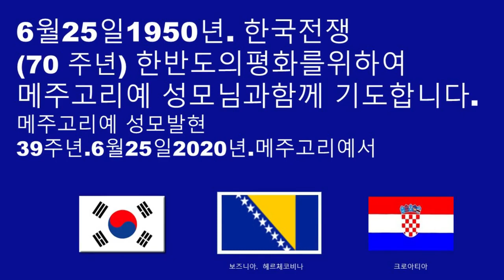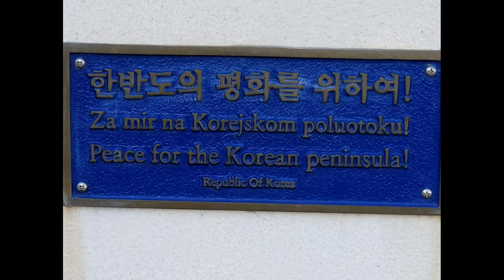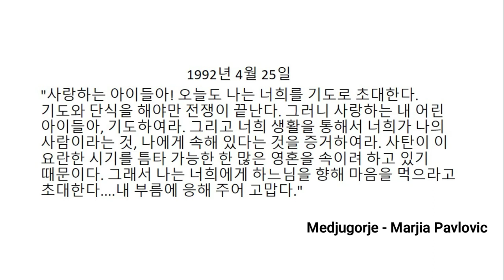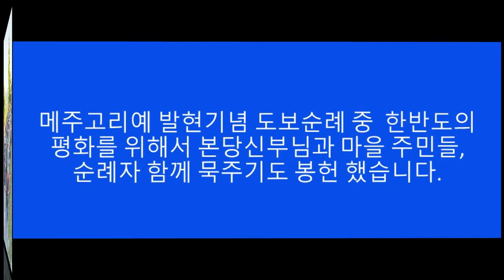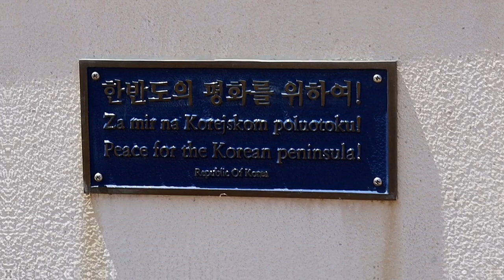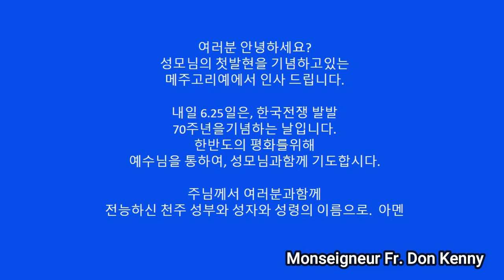6.25 전쟁 발발 70주년. 한반도의평화를 위하여! 메주고리예서 기도합니다 I pray for peace on the Korean Peninsula.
출처 Maria Tour USA

6.25 한국전쟁 발발 70주년.
6.25 메주고리예성모발현 39주년. 6명의 어린아이들은 당신은 누구신가요?
나는 평화의어머니이다.
한반도의평화를 빌어주소서~